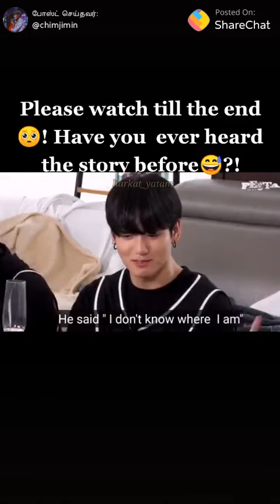Please watch till the end...BTS Jimin atrocities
BTS Tamil Army